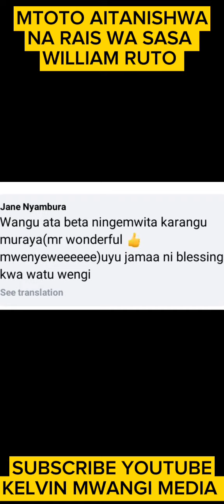JUST IN: MTOTO WILLIAM RUTO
ruto today speech live
ruto speech today live
ruto speech today
ruto speech yesterday live
ruto speech out of the country
ruto outside the country speech
raila odinga speech live today now
Breaking news Kenya today
Breaking news today citizen TV live
Inooro tv news at 7.00pm
Citizen TV news yesterday at 7pm
Mungai eve story today
Mungai eve news
Mungai eve celebrity news
Mungai eve today
Mungai eve trending news
Mungai eve entertainment news
Kifee news
Kifee new account
Andrew kibe back again
Kifee and kamene
Kifee trending news
Andrew kibe entertainment
Nicholas kioko today
Nicholas kioko news
Nicholas kioko celebrity news
Nicholas kioko girlfriend
Nicholas kioko Entertainment